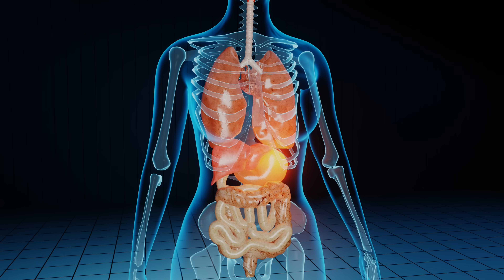Healthy Soda or Just Clever Marketing? Doctors Review Pepsi’s New Prebiotic Cola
Pepsi is launching a “healthy” prebiotic cola — but is it really good for you or just a marketing tactic? In this episode, Dr. Paul and Dr. Brad break down what prebiotics actually do, how much is really in the drink, and whether this new soda is worth adding to your diet.

We cover:

- What prebiotics are and how they affect your gut microbiome

- The difference between prebiotics and probiotics

- How much fiber this cola really contains — and why it’s not much

- The sugar swap: cane sugar, stevia, monk fruit, and their health impact

- Whether this is actually healthier than regular soda

- Why water is still the healthiest drink option

Whether you’re curious about new “healthy” sodas or want the facts before you try Pepsi’s prebiotic cola, this episode gives you the science behind the hype.